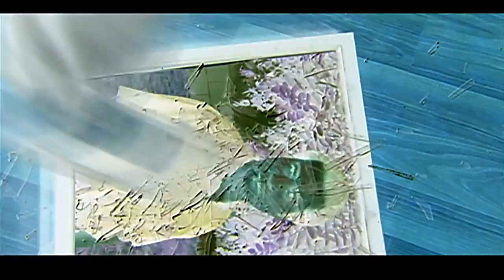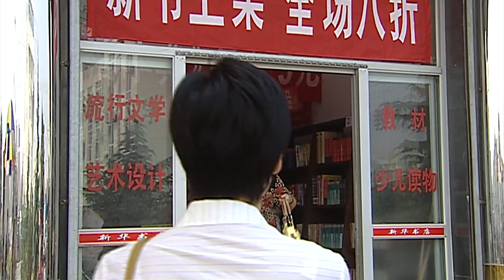《幸福来了你就喊》 第22集 （姜武） 欢迎订阅China Zone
【剧情简介】卞容大（姜武饰），一个很生活化的男人，不时尚、不豪放、表面上有点腼腆、窝囊，但骨子里却充满了对理想生活的向往与追求。人到中年的他，经历了事业上、婚姻生活上的一次又一次的危机，迫于父亲（王虎城饰）的压力，他放弃了自己心爱的人郑兰（丛珊饰），开始了不太美满的婚姻；由于内心的那份自尊与高傲，承受着同事的挤兑、家人的抱怨；人到中年的他面对失业以及失业后生活的尴尬处境，还在努力挣扎，依然积极向上，直至偶然间，一家外企高薪聘请他前往西藏进行用于研制化妆品的植物采集工作，待他经历了这次洗礼再次回到原来的城市后，感到了从未有过的“快感”。
主演：姜武，于莉，许文广，程莉莎，陈励，王虎城，刘佩琦，丛珊